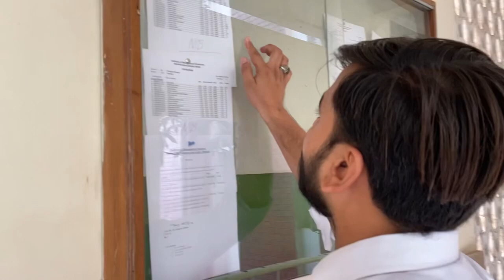Ducky bhai mojha bhaie vlog may Lu na